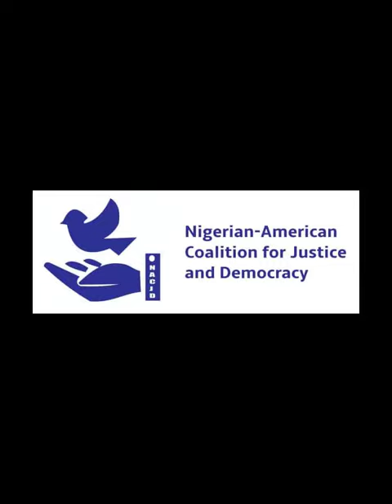Your Invitation to The Courageous Citizens' Award 2024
NACJD invites the general public to this national award ceremony in Abuja, Nigeria